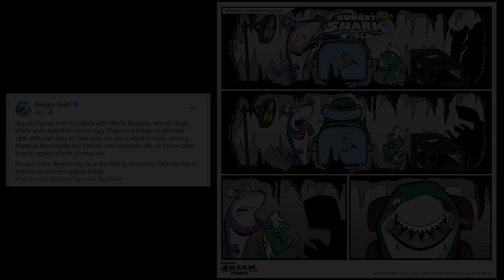NEW MECHA SHARKJIRA GODZILLA SHARK CONFIRMED!!! (HUNGRY SHARK WORLD)